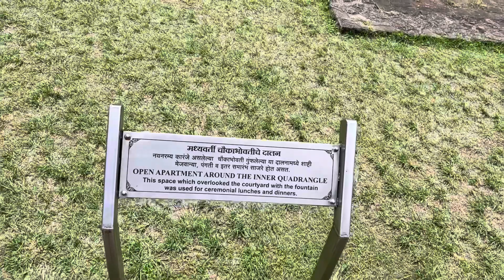शनिवार वाडा इतिहास | shaniwar wada pune history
शनिवारवाड्याच्या पायाभरणीचे काम १० जानेवारी १७३० रोजी सुरू झाले, तर २२ जानेवारी १७३२ रोजी शनिवारवाड्याची वास्तुशांत करण्यात आली. त्या दिवशी शनिवार होता म्हणून शनिवारवाडा असे नाव पडले. १७३२ नंतरही या वाड्यात वारंवार नवीन बांधकामे, बदल होत राहिले. बुरुजाच्या दरवाजाचे काम होण्यास १७६० हे वर्ष उजाडले.
१८०८, १८१२, १८१३ या वर्षी छोट्या-मोठ्या आगी लागल्याच्या नोंदी सापडतात, तर १७ नोव्हेंबर १८१७ला वाड्यावर ब्रिटिशांचे निशाण लागले. त्यानंतर येथे काही काळ पुण्याचा पहिला कलेक्‍टर हेन्‍री डंडास रॉबर्टसन राहत होता.

The Shaniwar Wada was normally the seven-story capital building of the Peshwas of the Maratha Empire.
It was supposed to be made entirely of stone but after the completion of the base floor or the first story, the people of Satara (the national capital) complained to the Chhatrapati Shahu I (Emperor) saying that a stone monument can be sanctioned and built only by the emperor himself and not the Peshwas.

Shanivar wada pune